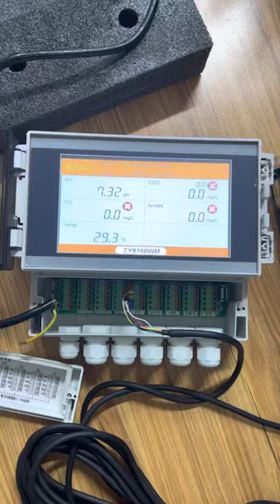Multi parameter water quality analyzer